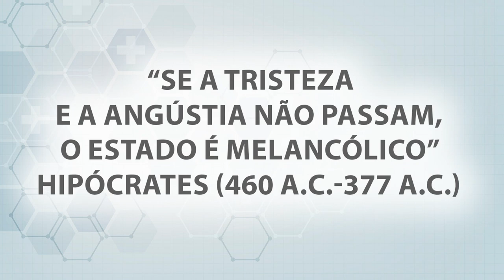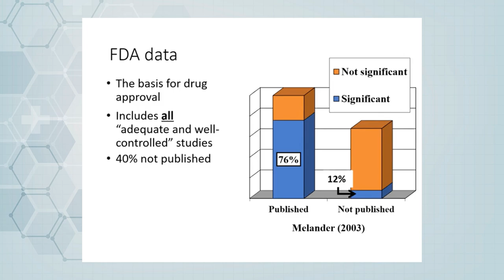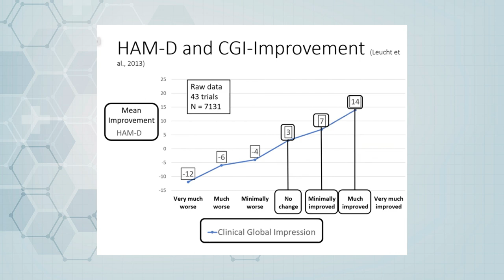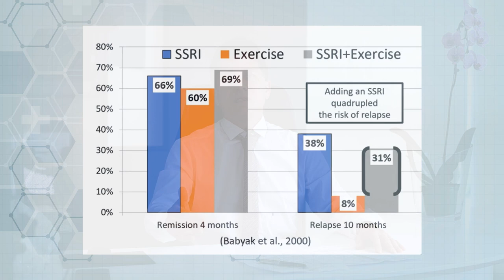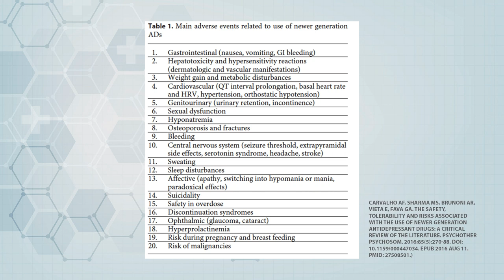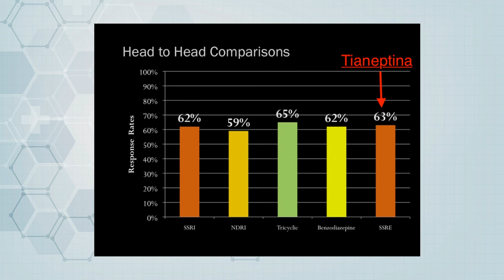Depressão não é sinônimo de remédio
No final de 1980, foi introduzido ao mercado, pela farmacêutica americana,”Eli Lilly”, uma nova classe de medicação específica que desde o início, teve o propósito de ser antidepressivo, denominado de inibidores seletivos da recaptação de serotonina (ISRS), a fluoxetina, com a diferença de ter menos efeitos colaterais por sua especificidade nos receptores serotoninérgicos. A partir de então, houve uma extensa propagação da fluoxetina pela indústria farmacêutica, como o mais popular dos antidepressivos, enumera-se uma lista de pessoas famosas acometidos pela doença depressão: o pintor holandês Vincent Van Gogh, os americanos Theodore Roosevelt, Abraham Lincoln e a atriz Marilyn Monroe, os escritores Mark Twain e Ernest Hemingway, o inglês Winston Churchill .

Décadas se passaram, mas apesar da possibilidade do uso destas inúmeras classes de medicamentos antidepressivos , a eficácia e a taxa de recorrência da depressão como os novos remédios não se alteravam, no entanto, praticamente não se questionava a eficácia dos antidepressivos e a teoria da deficiência de neurotransmissores como causa da depressão.

Apesar de inúmeras novas classes de medicações antidepressivas consideradas mais “seguras” terem surgido nos últimos anos, fato é que esta segurança é tão somente relacionado ao risco de overdose, pois do contrário, os efeitos colaterais destas novas medicações à longo prazo são tão prevalentes como as das gerações anteriores, tais como: alterações gastrointestinais como náusea e sangramentos, reações de hepatoxicidade como erupções cutâneas, alterações cardiovasculares como alteração do ritmo cardíaco e alteração dos níveis pressóricos, alterações geniturinárias como incontinência ou retenção urinária, disfunção sexual, entre outras, sendo que algumas podem no longo prazo, aumentarem o risco de ganho de peso, diabetes e osteoporose. Além disso, existem evidências de que alguns efeitos colaterais podem até mesmo persistir após descontinuação da medicação o que é denominado de comorbidade iatrogênica no adulto.

Dr. Rafael Higashi, médico (CRM: 74355-3), mestre em medicina, neurologista (RQE: 19627 e nutrólogo (RQE: 19627) da Clínica Higashi explica neste vídeo o porque a depressão não deve ser sinônimo de tratamento com remédio.

Para mais informações sobre tratamento da depressão acesse o nosso